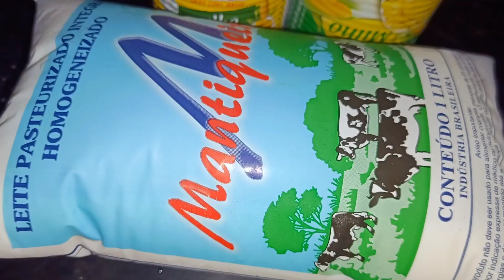Curau com Milho de Latinha 😍 É uma delícia gente 😋 Coisa boa 😊